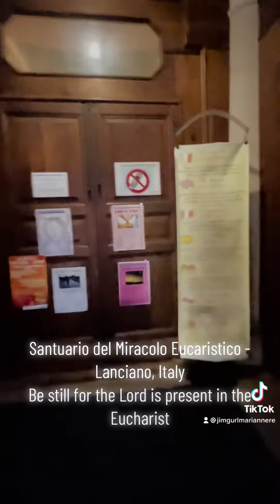Sanctuary of the Eucharistic Miracle in Lanciano, Italy